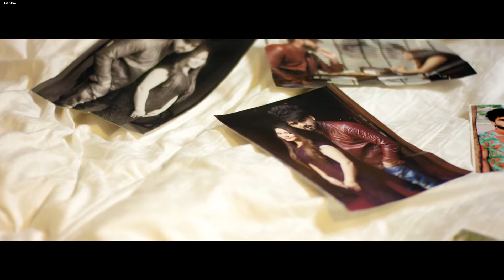Tera mud k aauna jruri ho jana HD | Video song